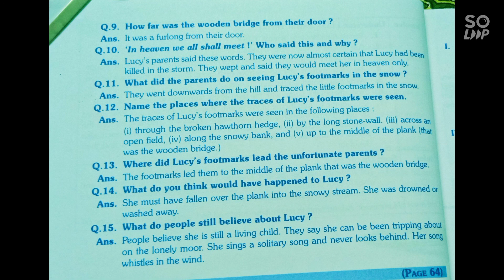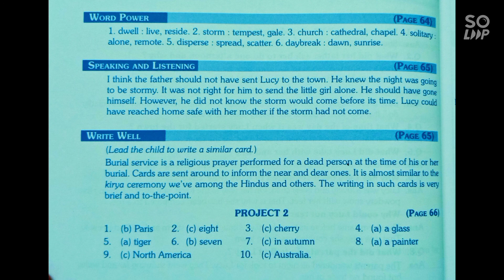2.4 LUCY GRAY SOLUTIONS CLASS 8#COMMUNICATIVE ENGLISH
2.4 LUCY GRAY#SOLUTIONS#CLASS 8#COMMUNICATIVE ENGLISH